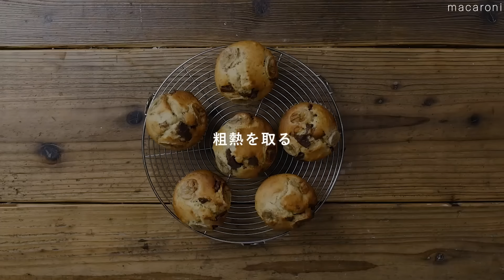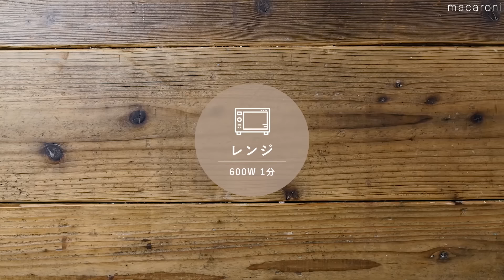【100万回再生人気レシピ】ホットケーキミックスレシピ10選！簡単おやつ♩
ホットケーキミックスを使った簡単おやつレシピご紹介します。材料が少なくお手軽に作れるのでとってもおすすめです。お子様も喜ぶことまちがいなしです。今日のおやつに作ってみてはいかがでしょうか？♪

↓詳しいレシピはこちら↓

①手作りバウムクーヘン 　0:04

②レンジカップケーキ 　0:48

③ウインナーロール 　1:25

④チョコバナナマフィン 　2:04

⑤お豆腐焼きドーナツ 　2:44

⑥ひとくちチョコパイ　3:21

⑦おつまみクッキー 　4:10

⑧ホットケーキミックスチョコスコーン　4:45

⑨さつまいも蒸しパン 　5:18

⑩紅茶のパウンドケーキ 　6:11

・トースターで！ホットケーキミックスで「簡単チョコスコーン」のレシピ・作り方

・混ぜてチンするだけ。レンジで「濃厚Wチョコブラウニー」の レシピ 作り方